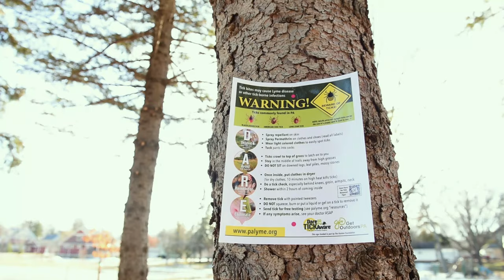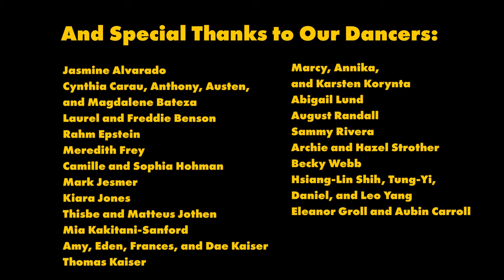Tick Check!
The TickCheckChallenge is an interactive challenge created to help educate and protect kids (and adults!) from Lyme Disease and other debilitating tick-borne diseases.

Only 1 in 10 kids performs a tick check after spending time outside.  We want that to change.

Made especially for kids, our tick check song and video walks kids step-by-step through a proper tick check and does it in a way that is FUN and ENGAGING.  When kids come in from the outdoors, they sing this CATCHY song (trust us, it’s going to stick in your head!) and check their bodies for ticks.

They’ll have so much fun with it – they might not realize it’s actually an educational tool.

We’re inviting you – no matter your age! – to get in front of the camera and record yourself performing your own interpretation of a proper tick check. Participating in the TickCheckChallenge brings not only light-hearted fun but also an important opportunity to spread tick prevention awareness.

Teaching kids to protect themselves – in a way that is FUN & ENGAGING – is POWERFUL and can PROTECT and SAVE lives.

Show us how you CHECK FOR TICKS!

CREDITS:

Written and performed by Louis and Dan and the Invisible Band
Produced by Invisible International and PA Lyme Resource Network
Music Video directed by Louis Epstein
Shot and edited by Chris Flicek
Starring Julia Strand as "The Tick"

to learn more about tick and Lyme disease awareness - and take the tickcheckchallenge​!